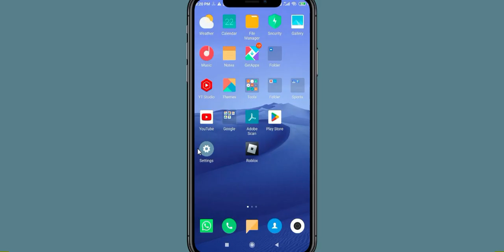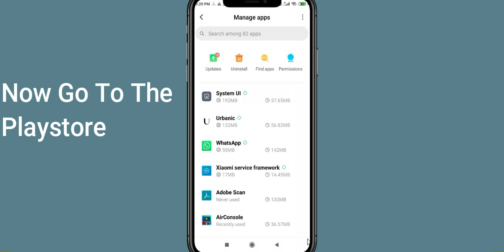Fix Urbanic Black Screen Error | Urbanic Black Screen issue Solved | PSA 24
In this Video tutorial, i will show you Fix Urbanic Black Screen Error| Urbanic Black Screen issue Solved |